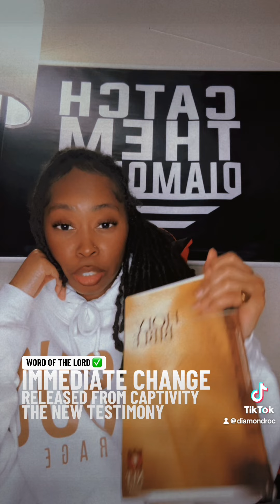DIAMOND ROC - God said “Immediately” chains are broken